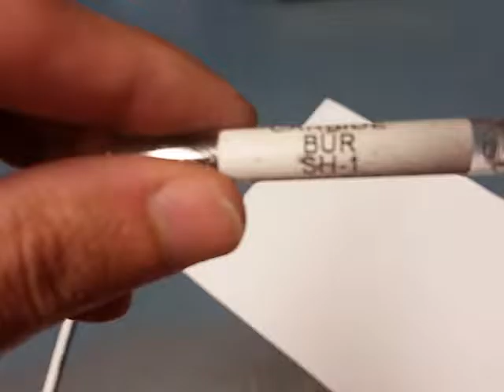SH-1 Double Cut Carbide Bur Die Grinder Tool Bit